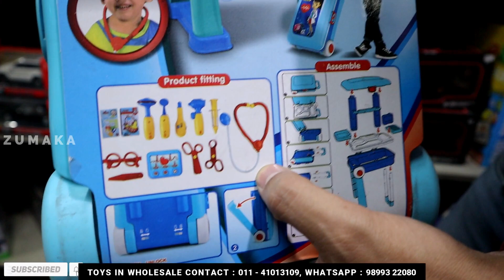எத வாங்கணும்னு - Confuse ஆயிடுவீங்க Toys | Kids , Miniature Toys | Start Rs 20/- | Wholesale Market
SHOP DETAILS

SHOP NAME : Zee Toys

TIMING : Timing: 10.30am to 6.30pm Sunday Holiday.

ADDRESS :

Zee Toys,

2443, Ground Floor, Maha Singh Complex, Teliwara, Sardar Bazzar,

Delhi - 6

100% Original Toys,
 High Quality Toys,
Kids Education Toys,
Miniature Toys,
Start Rs 20/-,
Wholesale Market,
Cheapest Toys,
Wholesale Toys Market,
Toys business,
 Toys market,
Kids Education Toys,
All Over India Delivery,
Kids Education Toys,
 Imported Miniature Toys,
Toys Online Delivery,
payasam channel,
miniature toys,
homedecor miniature,
diy miniature,
miniature diy kit,
doll house miniature,
miniature toys varities,
professional miniature toys,
miniature food,
miniature shop,
miniature toys,
homedecor miniature,
diy miniature,
miniature diy kit,
doll house miniature,
miniature toys varities,
professional miniature toys,
miniature food,
miniature shop in coimbatore,
wholesale toy,
education toys
toys new
Coimbatore toy shop
Dan jr cameraman,
unboxing,
powerful toys,
toys shopping in chennai,
Wholesale Toys Market,
Toys market in Chennai,
Toys wholesale market
cheapest toys market
cheapest drone
chennai toys wholesale
toys wholesale in chennai
sigma toys
naanga romba busy
naga romba busy
nrb
online shopping
toys business
toys wholesale market in chennai
toys in tamil
toys
toys shop

Wholesale Toys Market/Toys business/ Toys market in Chennai/Nanga Romba Busy/NRB

வெறும் ₹30 முதல் Kids Education Toys | All Over India Delivery | Resellers welcome

இங்கே மட்டும்தான் கிடைக்கும் - Imported Miniature Toys - நீங்களே குட்டி உலகத்தை உருவாக்கலாம்

எது வாங்கறதுன்னு Confusion ஆயிடுவீங்க | Toys Online Delivery